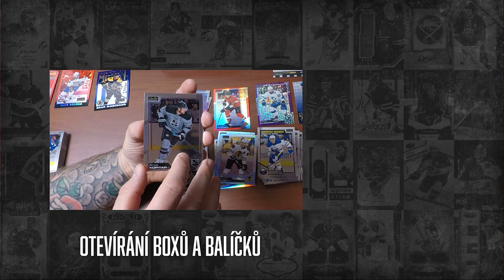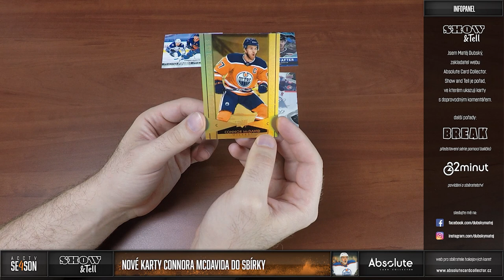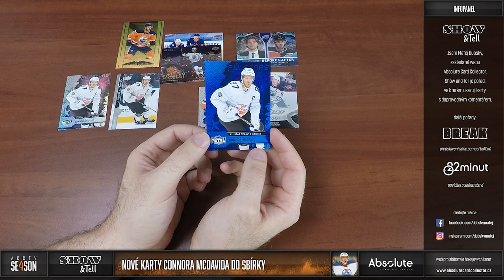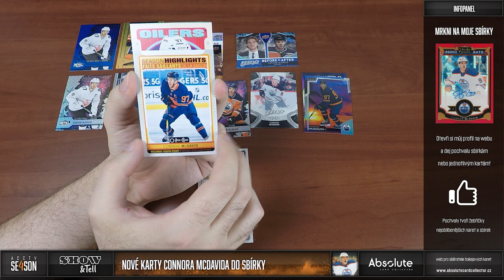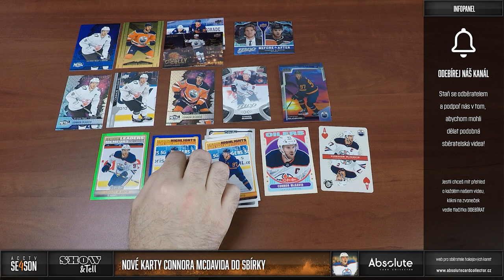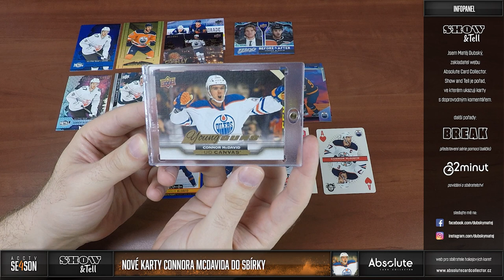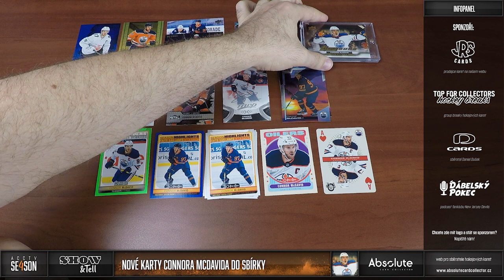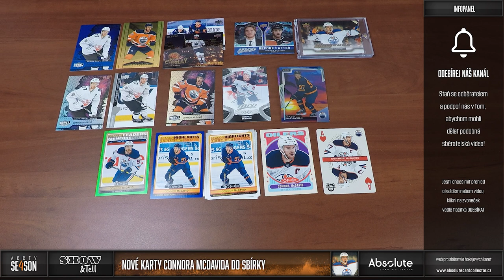Matěj Dubský - Show & Tell: Connor McDavid do sbírky (Young Guns Canvas, OPC Neon Green Border)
Další karty Connora McDavida do sbírky. Na toto video jsem se opravdu těšil. Kromě Young Guns Canvas se mi dařilo sehnat slušný základ duhy z nových O-Pee-Chee. Doplním i Platinumky a Metalky. Karty postupně přidám do své sbírky na webu, kde si můžete celou sbírku prohlédnout.

Každý měsíc soutěžíme o jeden box! Můžete se účastnit pod jakýmkoliv videem vydaným v daný měsíc. Za každý podmínky splňující komentář pod videi získáte jednu pozici do losování o Hobby box UD MVP 2021/22! Soutěžit můžete do 10. dne nasledujícího měsíce. Na začátku dubna pak vybereme vítěze v pořadu 22 minu. Další 2 soutěžící získají poštovné zdarma na jednu transakci v následujícím měsíci.